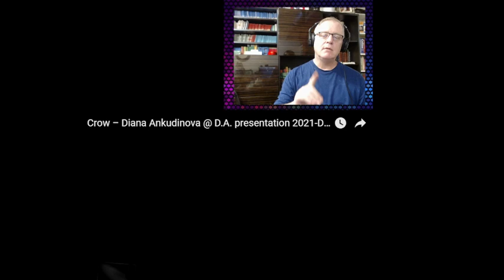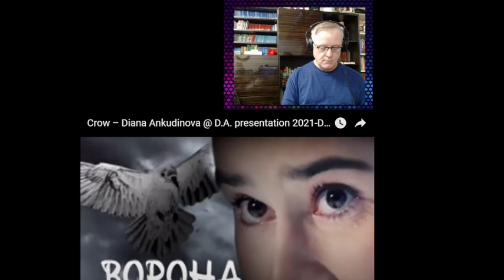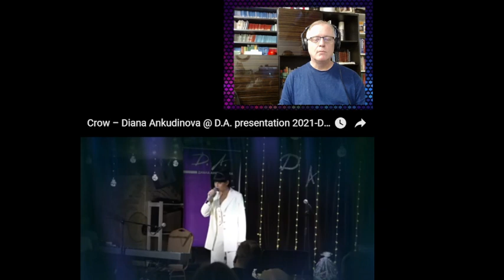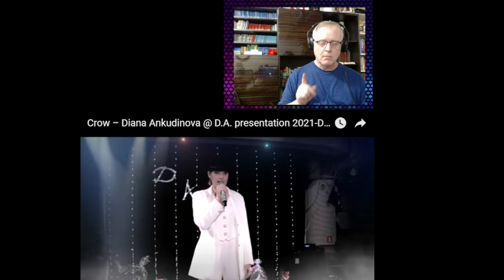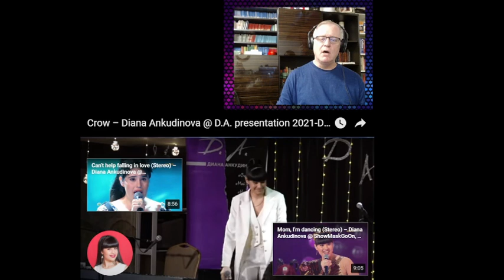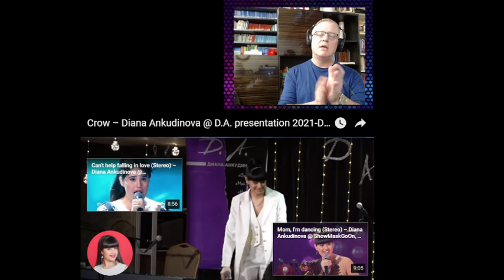C-C Euro Pop Music -Diana Ankudinova Bopoha (Crow) - (English Video)